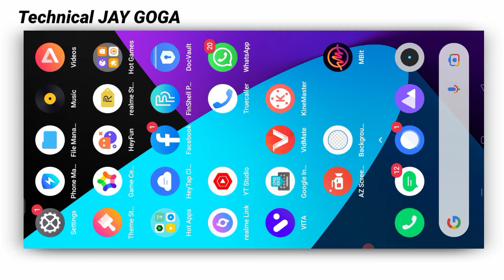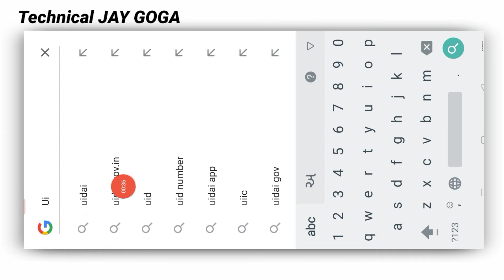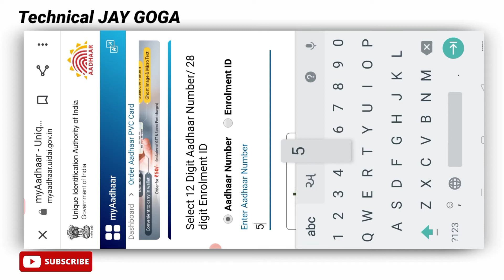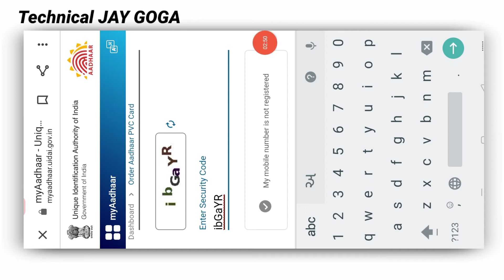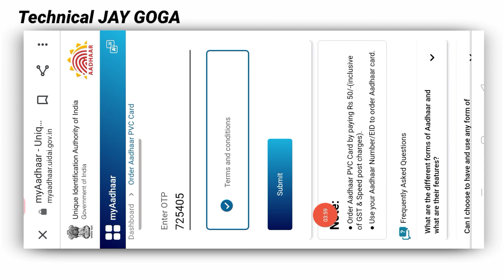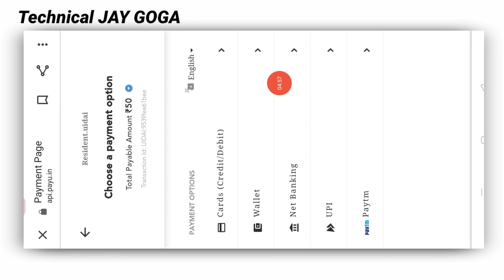New Aadhar Card Download Online Mobile . તમારૂ આધાર કાર્ડ નવું મંગાવો ઘરે બેઠા . Technical JAY GOGA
મિત્રો તમારૂ આધાર કાર્ડ ખોવાઈ જાય અથવા તો એને ઓનલાઇન ઘરે બેઠા મોબાઈલ થી
નવું મંગાઈ સકાય છે

આવી ગુજરાતી માહિતી મેળવવા માટે સબસક્રાઈબ અમારી ચેનલ ને

અન્ય કોઈ પણ માહિતી મેળવવા અમને કોમેન્ટ કરો